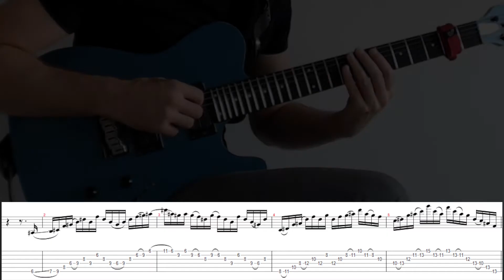ABASI NEURAL CONTEST 2020 [Solo Breakdown + Tabs]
(DESCRIPTION BELOW)

► AVAILABLE FOR SKYPE LESSONS

Hi There ! Here was my entry to the AbasiNeuralContest. In this sologuitarlesson I’ll give you a quick explanation of the harmonic frame and how I built the solo. I divided the solo in 4 parts to make it easier to learn. I played each part twice, first at normal speed and then at slow tempo with the tabs embedded. Enjoy!

CHORDS ANALYSIS

Chord chart:  /:/  BM7#11 / % / Cm11 / %  /:/x4

This is a 2 chords modal vamp (No key center here) with semitone motion (B-C).
There are not really an explanation for modal chord progression to sound good. But I believe it must go somewhere and the chords must have somehow a link.
Here are 2 links according to me that make the progression coherent and interesting.
First, the semitone motion creates a natural attraction between the two chords. According to the music theory, a leading-note (also subsemitone) is a note which resolves or "leads" to a note one semitone higher or lower, being a lower and upper leading-tone, respectively.
Secondly, let have a closer look to the chord voicing we usually play on the guitar:
BM711# = (B)-Bb-Eb-F  (A#-D#-F)
The only difference between the two chord is the bass, the rest of the voicing is the same!
That is also a way to bring sens to a chord progression, it sounds smooth to the ear cause the two chords have a couple of important notes in common.

SOLO ANALYSIS

Here are the modes I’ve used.
BM711# = B lydianmode (B C# D# E F# G# A# or Cb Db Eb F Gb Ab Bb) = F#/Gb
Cm11 = C dorianmode (C D Eb F G A Bb ) = Bb major scale

Part 1
I’m using 2-1 arpeggios runs in sixteenth notes over the B lydian scale and the C dorian scale. The 2-1 arpeggios consist in alternating 2 notes and 1 note through the 6 strings of the guitar (212121- EADGBE). You can apply this sequence and shape it to any scale, choosing the notes you want according to the 2-1 sequence and your ears!

Part 2
It begins with an ascending sixteenth triplet legato run in B lydian and ends with a string skipping C minorpentatonicscale 3nps sequence in sixteenth triplet as well.

Part 3
Here is a 2-1 arpeggios sequence again but with 4 notes grouping over a GbM7 and BbM9 arpeggios, which bring out nice upper structure of the lydian mode. Then, on the Cm11, a descending legato run in C dorian in thirty-note this time.

Part 4
It starts with a string skipping pattern in BM7 transposed then in Cm7 to follow the harmony and a last ascending legato run with chromaticism added (7M and 3rd) for more tension before the final release!

I hope it was somehow useful and I insist on the fact that this is my way to deal with such chord progression. There are obviously other ways and the most important is to play what you ears tell you to and what you feel deep inside!